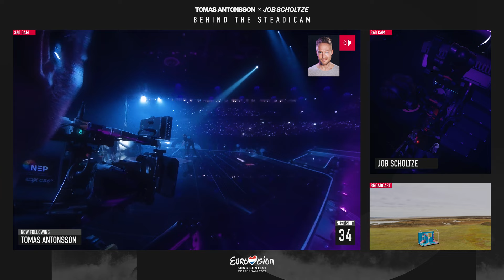BEHIND THE STEADICAM * Eurovision Song Contest 2021 — Moldova 🇲🇩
BEHIND THE STEADICAM at Eurovision Song Contest 2021 in Rotterdam. A series of videos where you can join me, Tomas Antonsson, and Job Scholtze on a journey behind the scenes, to show you the hard work done to deliver you and the viewers a mood and the story of each song performed.

A big shout-out to everyone in the Dutch camera crew, light crew, stage crew and organisation for an amazing time in Rotterdam making this show together. ✨

The vocal master NATALIA GORDIENKO performing her song SUGAR for Moldova 🇲🇩 in the Eurovision Song Contest. Natalia made it to the 13th place with a total of 115 points in the Grand final.

+ CREDITS
Director — Daniel Jelinek
Director Assistant — Sjewa Frank

Steadicam Operator — Tomas Antonsson
Focus puller — Julia Lorenz
Steadicam Operator — Job Scholtze
Focus puller — Feline Pothuizen

+ COPYRIGHTS
Natalia Gordienko — Sugar
written by Dimitris Kontopoulos, Mikhail Gutseriev, Philip Kirkorov, Sharon Vaughn

™ Eurovision and the Eurovision Song Contest logo are registered trademark of European Broadcasting Union and used with permission by EBU 2022.

* And footage from my own Insta 360 camera, iPhone and Steadicam

+ TIMECODES
0:00 — Intro
0:09 — Preperations & commentary
0:59 — Shot 1, TOMAS
1:48 — Shot 2, TOMAS
2:18 — Natalia accidentally dropped the mic
2:41 — Shot 3, JOB
3:00 — Shot 4, TOMAS
3:38 — Natalia’s revenge, The longest note in Eurovision history